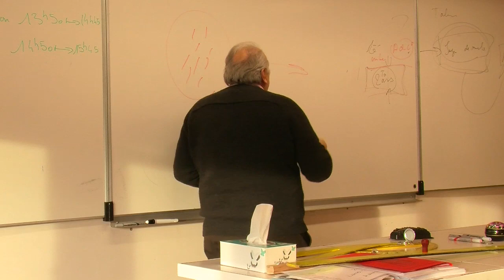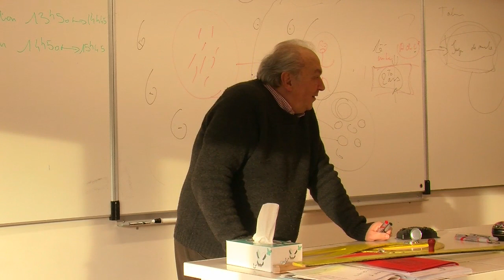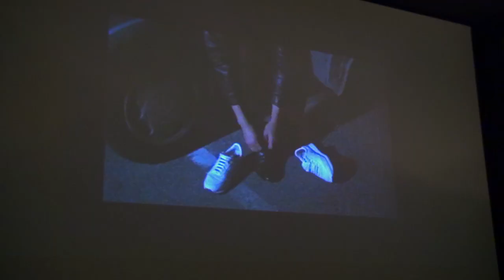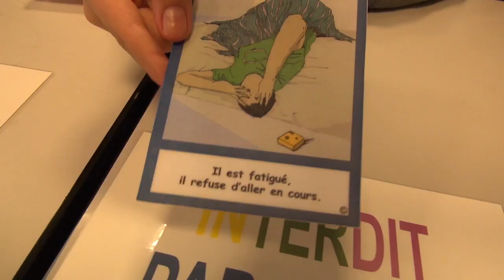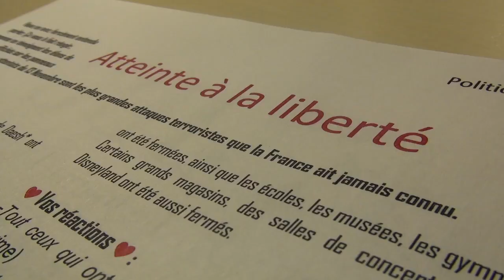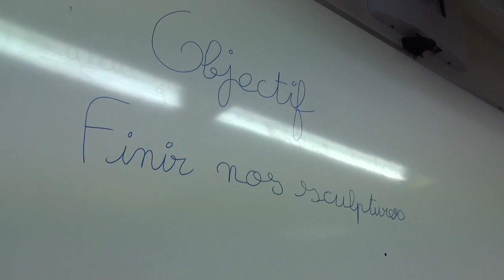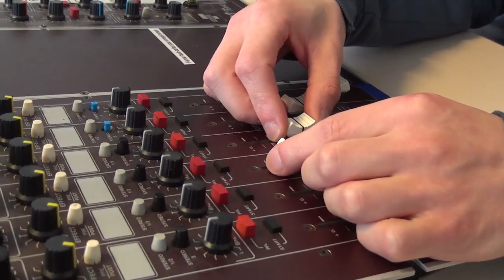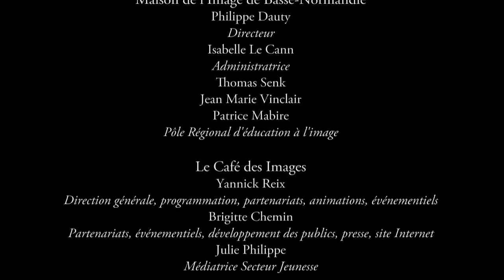Invitation à la parole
Invitation à la parole est un film tourné pendant l'opération "Tolérance, des mots, des actes" mise en place au sein du collège Varignon à Hérouville St Clair (avec l'Association Quartier Jeunes) après les attentats de début 2015. Dans l'esprit du dispositif, le documentaire privilégie la parole et l'écoute des enfants. Au fil de leur expérience, Louise, Marina, Dorine, Matthieu, Mohcem, Christian, nous livrent leurs sentiments et leurs réflexions souvent empreintes de bon sens et de pertinence. Invitation à la parole est par ailleurs, un documentaire qui interroge le rôle de l'école dans son rapport aux élèves et sa nécessaire adaptation au contexte sociale dans lequel elle s'inscrit.

Réalisation: Jean Jacques Lion
Production: Association Quartier Jeunes
avec le concours du Collège Varignon à Hérouville St Clair (14)
Coordination: Maison de l'Image Basse-Normandie